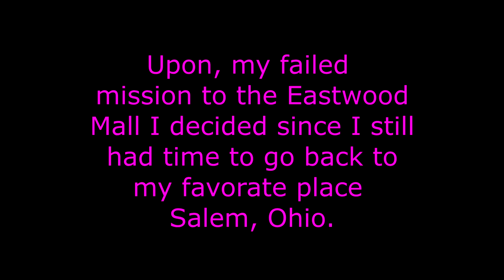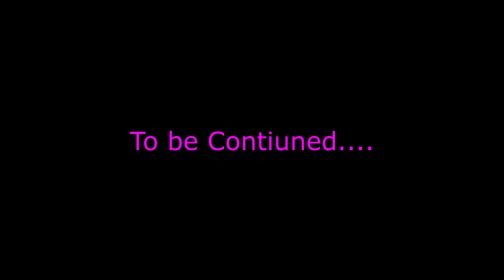My Final Trip to Salem, Ohio (2024).